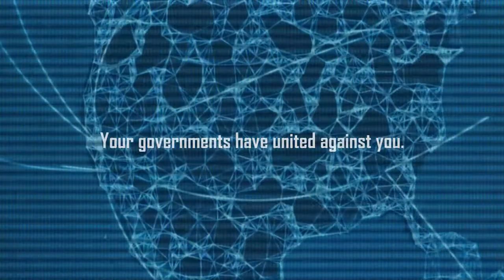Anonymous: MIH2012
Please pay attention to this special report:

The United States Government does NOT care about YOU. You have to know this before time runs out and you are left helpless. The time is NOW.

MAKE IT HAPPEN. 2012.